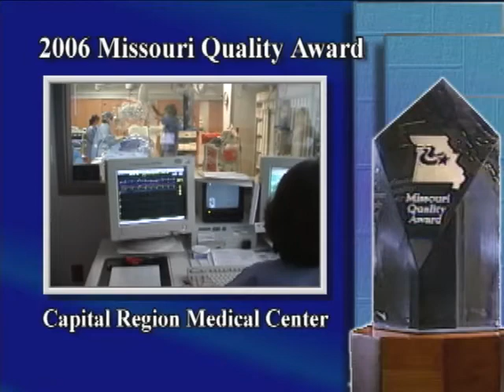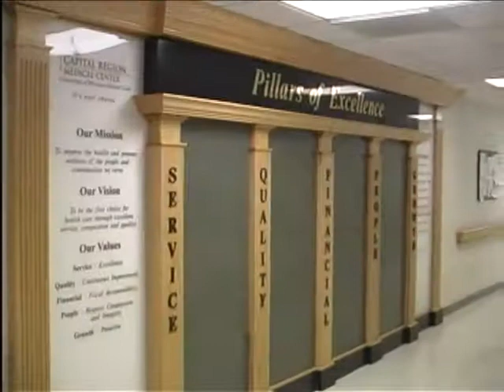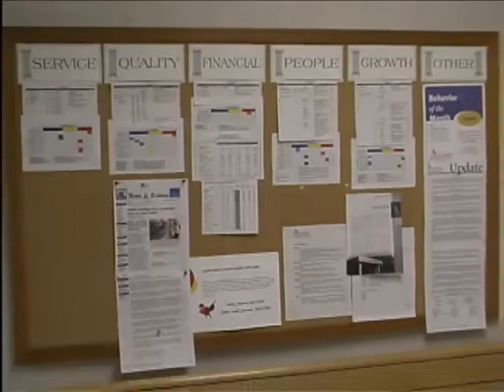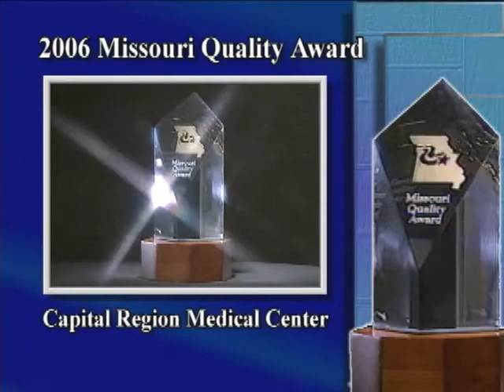2006 MQA Capital Regiona Medical Center.mp4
2006 Capital Region Medical Center Missouri Quality Award video segment